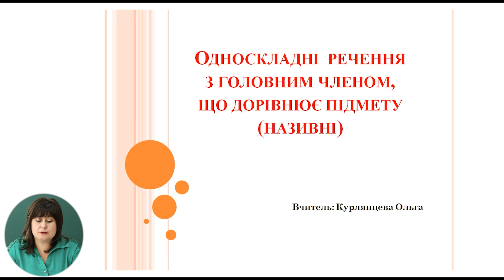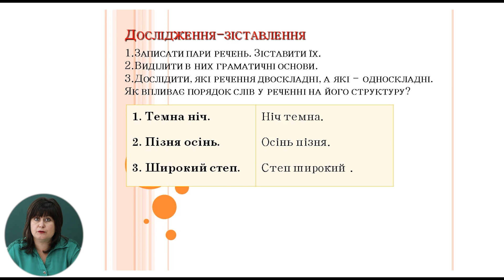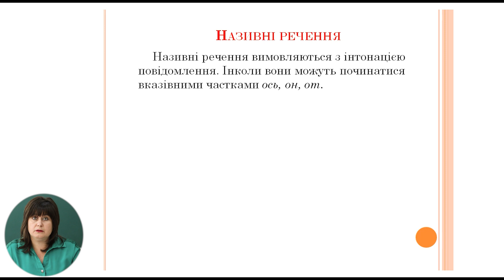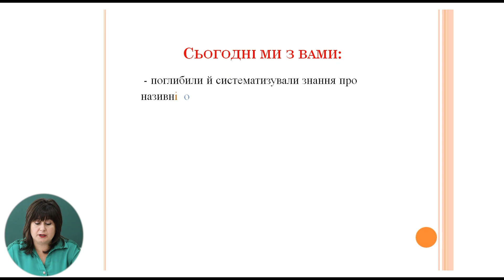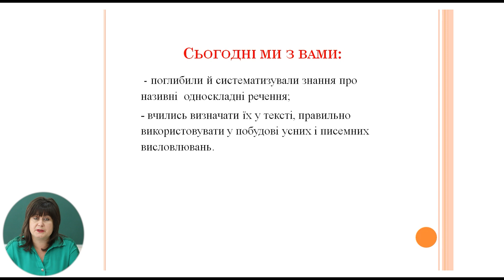Українська мова і література, 8-й класс, Односкладні речення з головним членом...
Тема: Односкладні речення з головним членом, що дорівнює підмету (називні)
Учитель: Курлянцева Ольга

Автор: Курлянцева Ольга

 22 мая 2020 года Министерство образования, культуры и исследований Республики Молдова и Примэрия муниципия Кишинэу подписали Меморандум о совместной деятельности, касающейся расширения и улучшения качества обучения дистанционно, который облегчит доступ к образовательному процессу в соответствии  со статьей 128 ч.(6) Кодекса об образовании №152/2014.